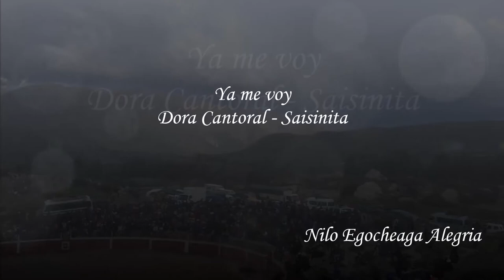QORIPAQCHA - LA SAYSINITA - YA ME VOY NILO EGOCHEAGA ALEGRIA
QORIPAQCHA - YA ME VOY - LA SAYSINITA
NILO EGOCHEAGA ALEGRIA